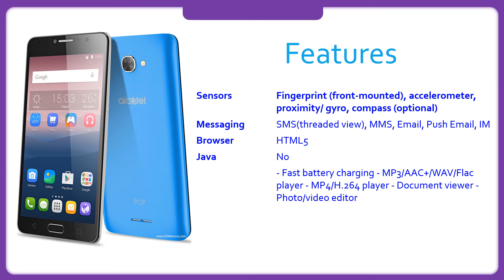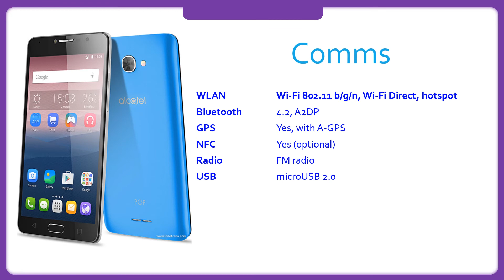alcatel Pop 4S Specification